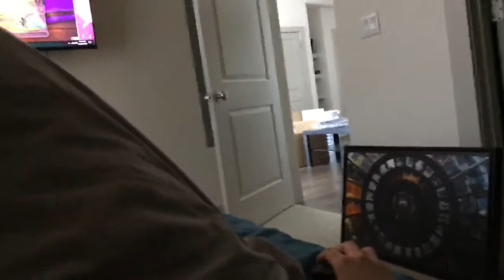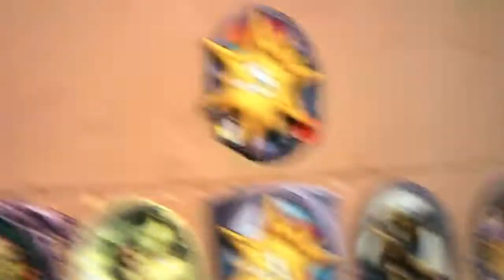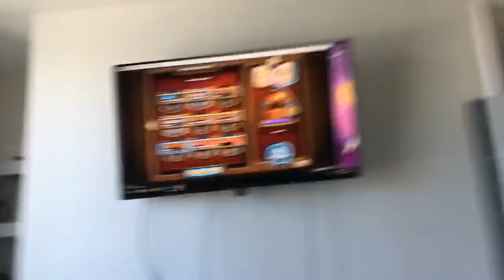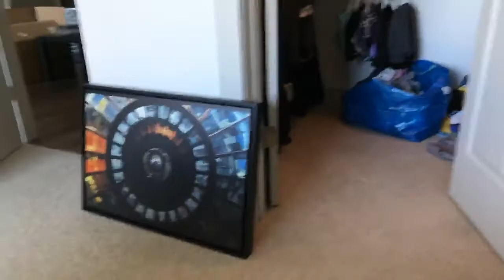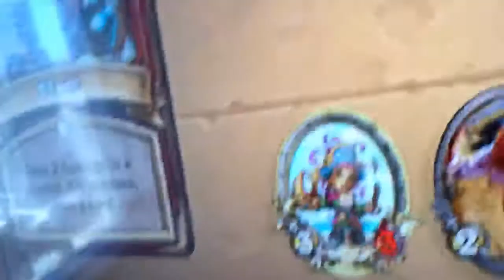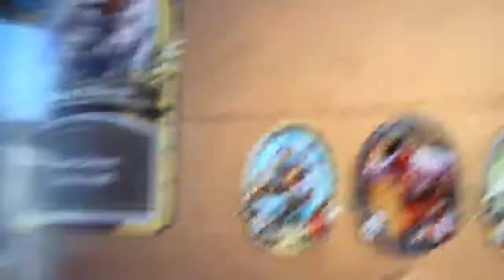Reckful - testing phone stream (31/12/2016)